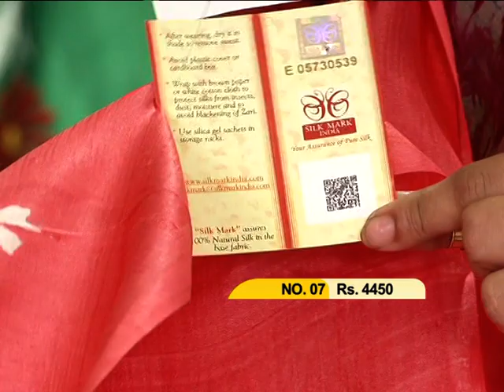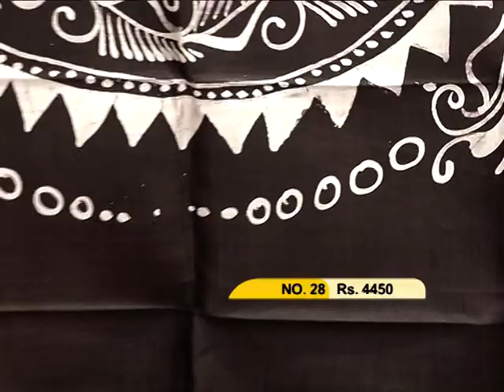ABORON Boutique | CTVN | 26062020_02:00 pm